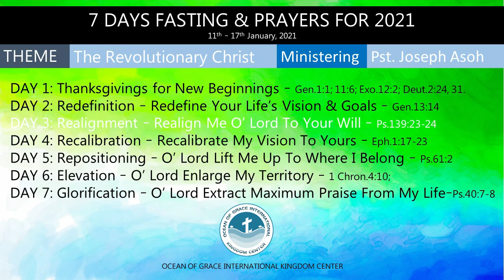Seven Days Of Fasting And Prayer - Day 3 - Pst. Joseph Asoh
Opening of the Year Fasting and Prayers held at Ocean of Grace International Kingdom Center, Port Harcourt, RIvers State, Nigeria. 11th - 17th January, 2021. This recording is for Day 3.